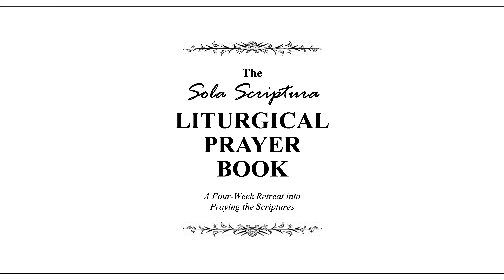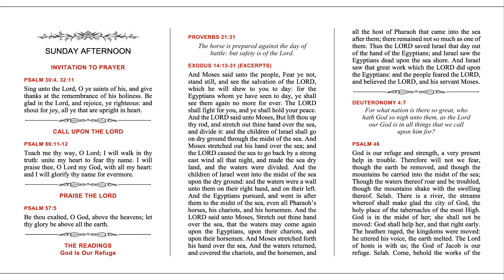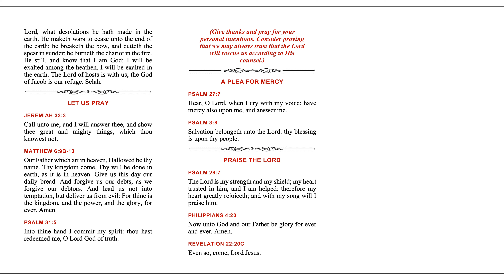SSLPB — Week 2 — Sunday Afternoon — Sola Scriptura Liturgical Prayer Book